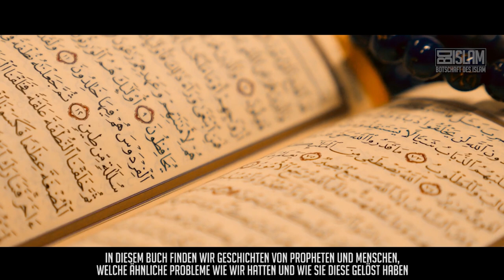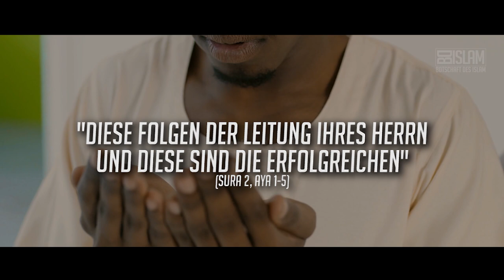Der Quran löst deine Probleme ᴴᴰ ┇ Worte zum Nachdenken ┇ BDI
Wo findet der Mensch seine Zufriedenheit und die Lösung all seiner Probleme? Das kann ihm nur derjenige geben, der ihn erschaffen hat und von dem diese Prüfungen kommen und das ist Allah (swt).